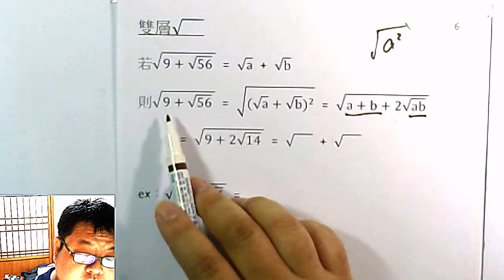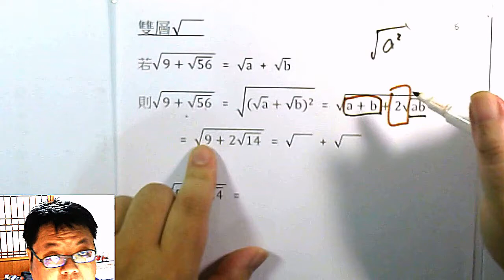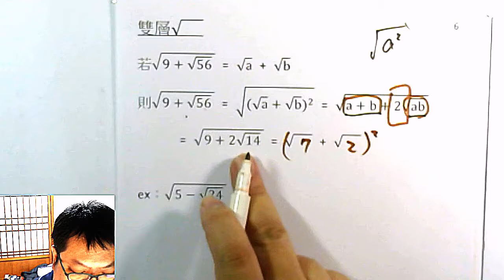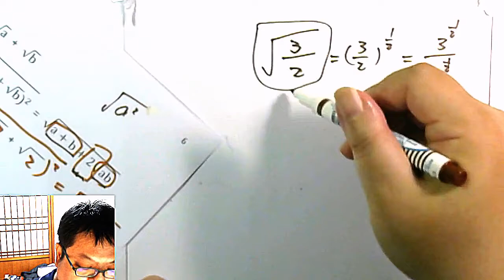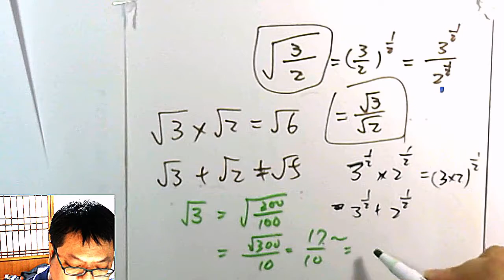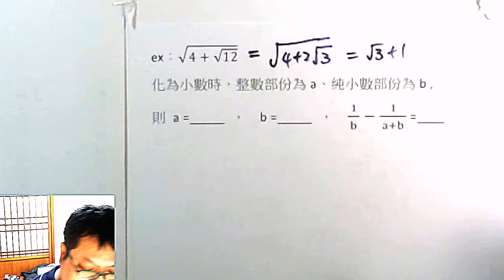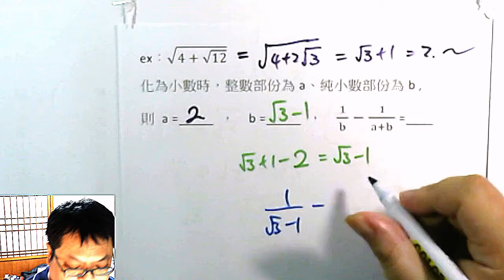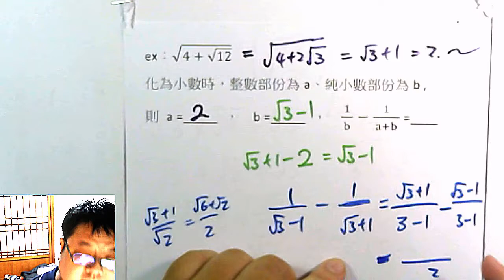高一上數學 第一章 14 開雙層根號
本集：「開雙層根號」